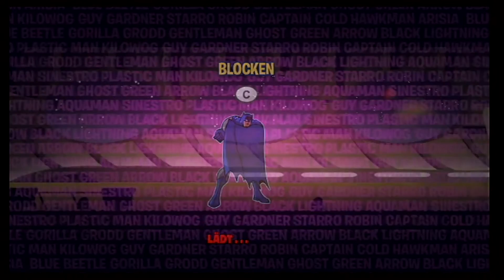Let's play: Batman - The Brave and the Bold #7 +Batman in Space+ [blind] [Wii] [german]